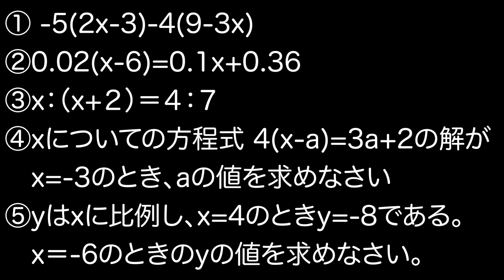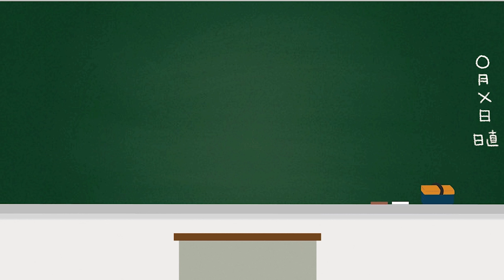試験本番で差を付けられる癖があります